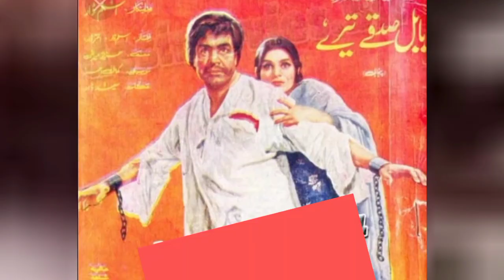pakisteni super hit film dillage ko kaisy india ny copy kia/پاکستانی فلم کو کاپی کیا